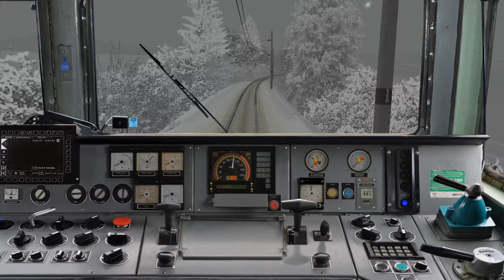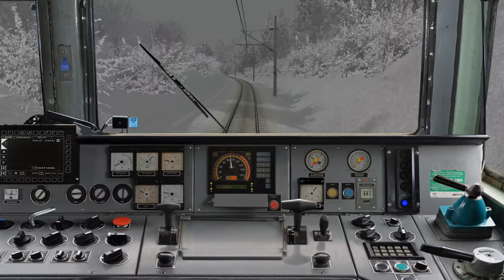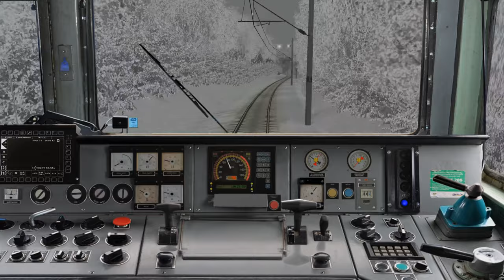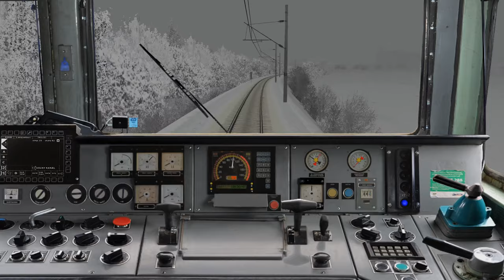Open Rails | R 635, Olbramovice - Tábor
Ahoj! Vítám vás u dalšího videa z Open Rails, a dnes pojedeme s Esem 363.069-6 v čele R 635 z GVD 2009/2010! :)